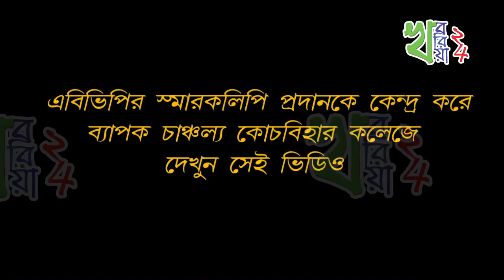কোচবিহার কলেজে স্মারকলিপি প্রদানকে ঘিরে চাঞ্চল্য, দেখুন ভিডিও